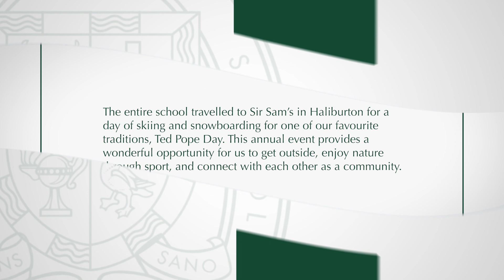Ted Pope 2020